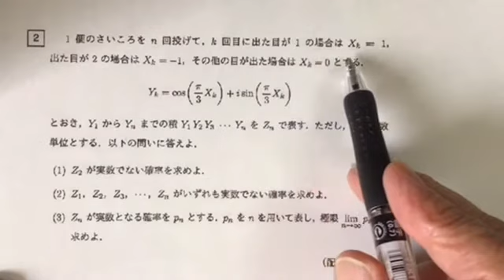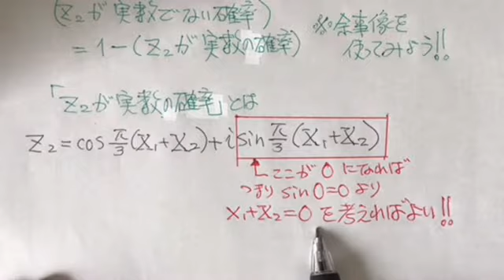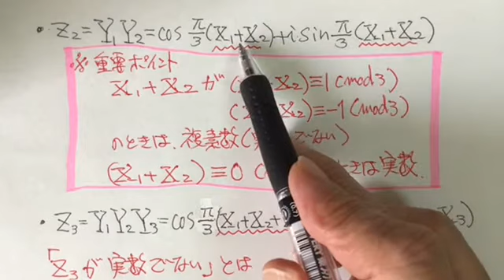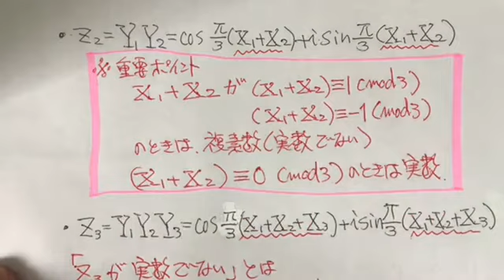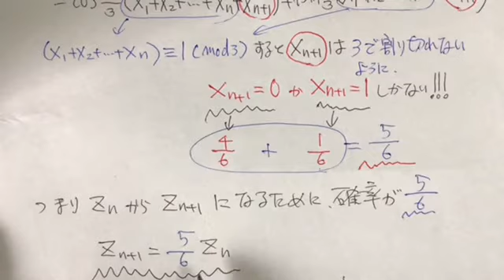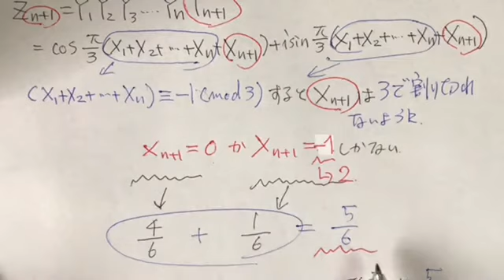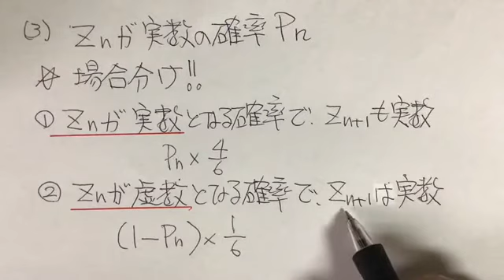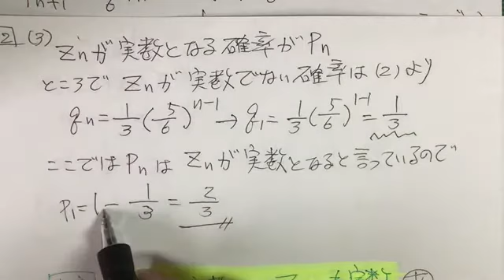複素数平面に確率が絡んで漸化式 大阪大学医学部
問題のベースは、複素数平面。しかし、3の倍数に気づいて合同式。sinが0になるのはいったいどんな時？この問題は、実数と虚数になる性質を見つけることが大切です。mod3で2になる場合とー１になる場合は同じですよね。この問題は、mod3の余り２とさいころの目の２をうまくリンクさせています。工夫されたとても良い問題です。解説は、数学を苦手にされている方を対象にしています。さぁ、一緒に解きましょう。
なお、解説した入試問題は、2020年に行われた大阪大学　数学（医学部他理系）第２問です。問題用紙は、方程式チューバーのブログにPDFでアップしています。必要な方はそちらからプリントアウトされて受験勉強にお役立てください。